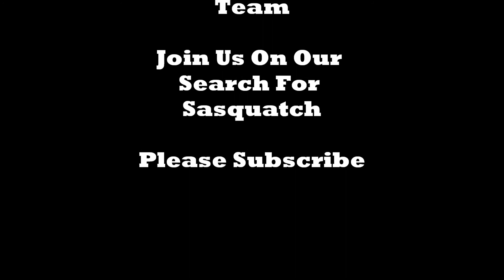Holiday Wishes From The Squatch Team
Holiday Wishes!!